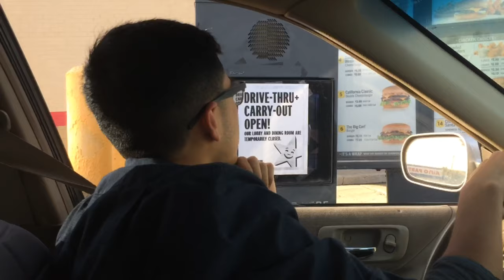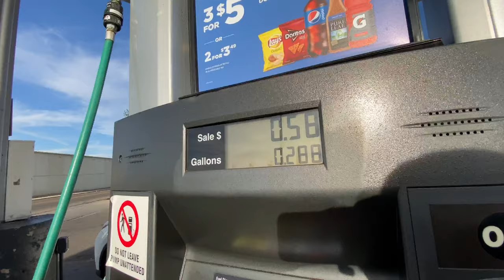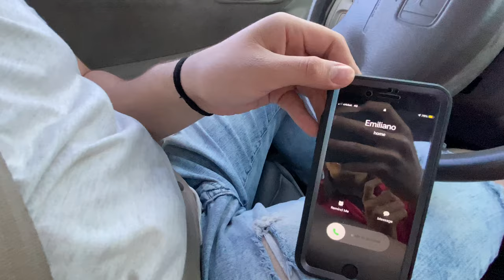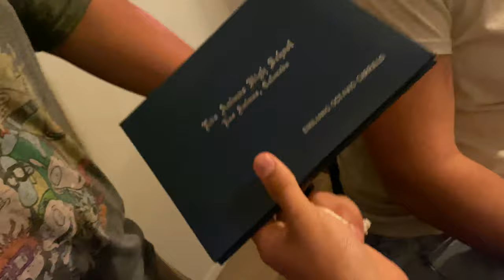Going to Emiliano's Graduation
Two days after our graduation zeke and I decided to take a 30 min trip to LA to see our friend emiliano graduate. It didn't go as planned...